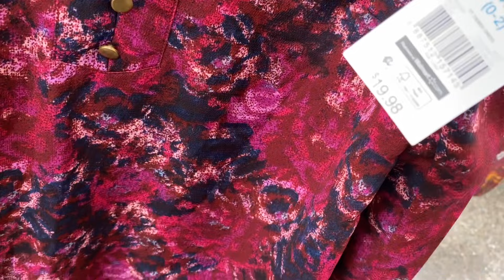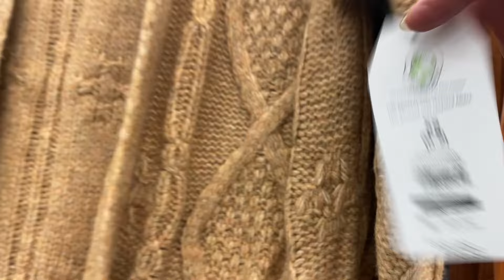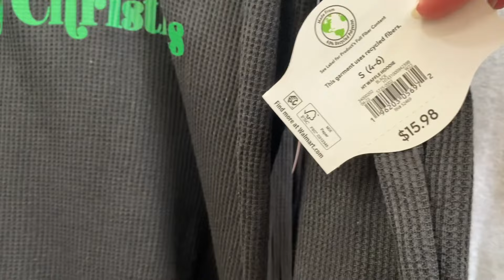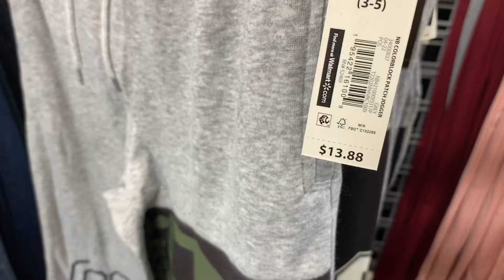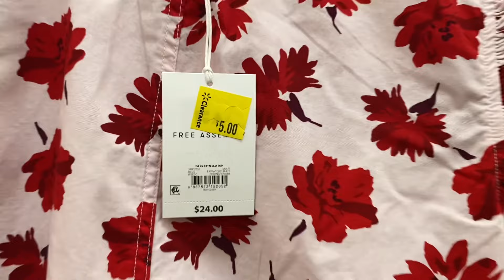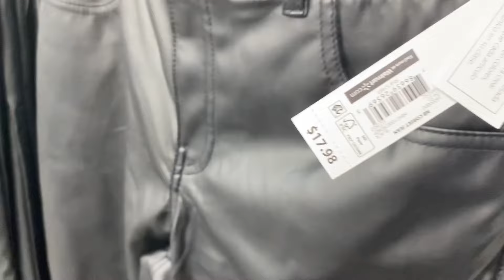WALMART WOMEN’S CLOTHES SHOP WITH ME ❤️ WALMART FALL CLOTHING ❤️ WALMART CLOTHING HAUL ❤️ WALMART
Browse with me at Walmart and see all the latest finds this week!